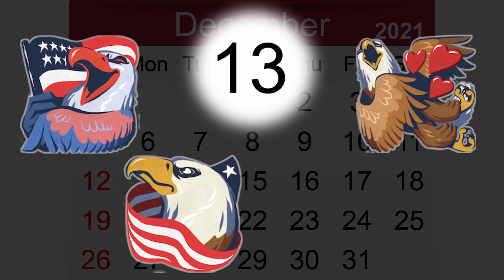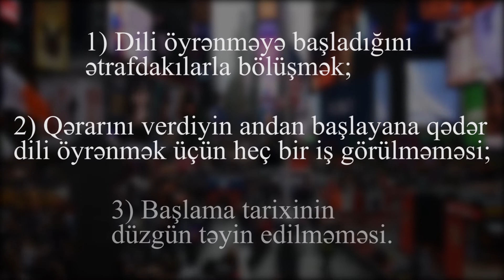Niyə hər dəfə başlayanda dərsləri yarımçıq qoyuram?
Dil öyrənməyə başlamağı adətən adətən ayın 1-inə, noyabr ayının sonlarındayıqsa, birbaşa yanvarın 1-nə ertələyirik. Bu startların da əksəriyyəti ya hər dəfəsində ertələnir, ya da başlayırsan, amma yarımçıq qalır. Niyə?

Dərslərim barəsində detallı məlumat əldə etmək üçün: 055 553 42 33 (WhatsApp)